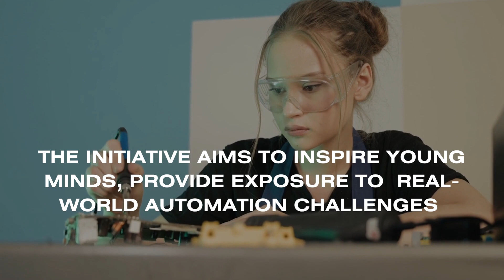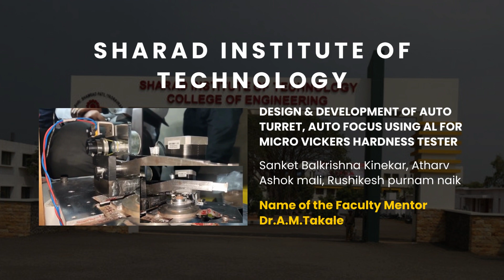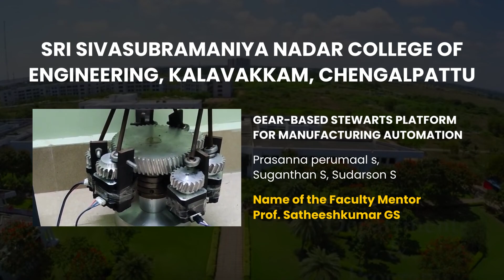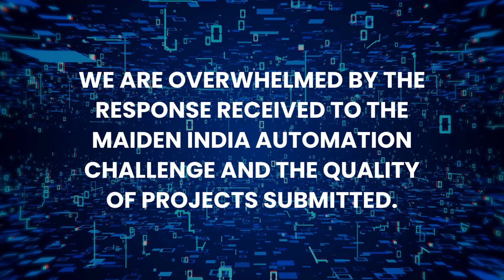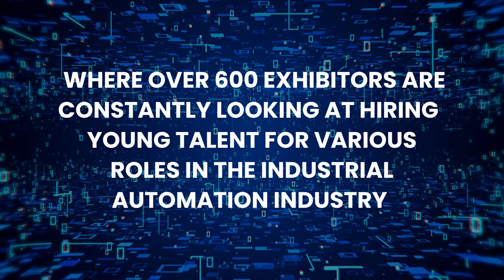India Automation Challenge 2023 | Automation Expo 2023 | Industrial Automation Magazine!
Discover groundbreaking innovation at the India Automation Challenge 2023! Join us at Automation Expo 2023, hosted by Industrial Automation Magazine, where technology meets ingenuity. Explore cutting-edge projects across robotics, control systems, and industrial automation, as students from various engineering disciplines showcase their real-time creations. Don't miss this chance to witness the future of automation!